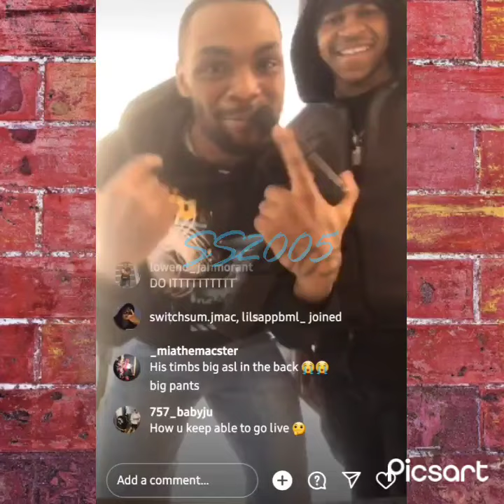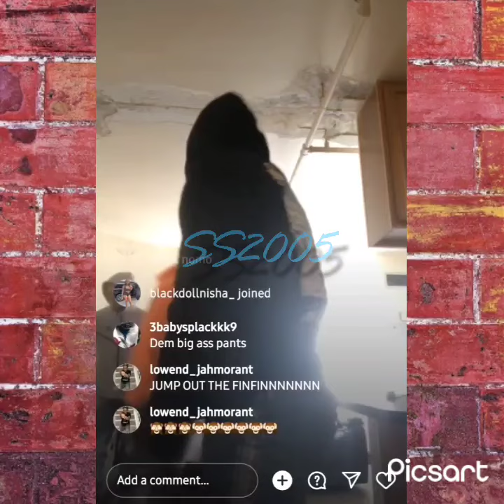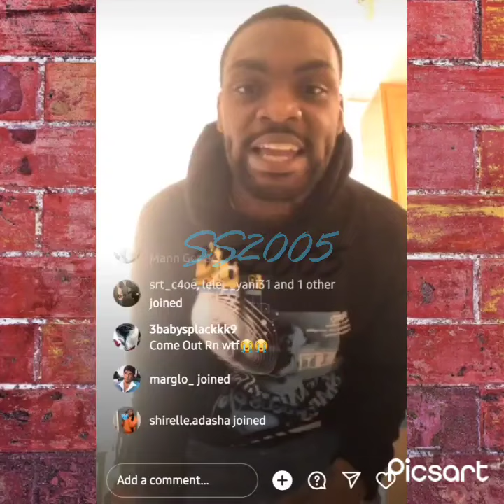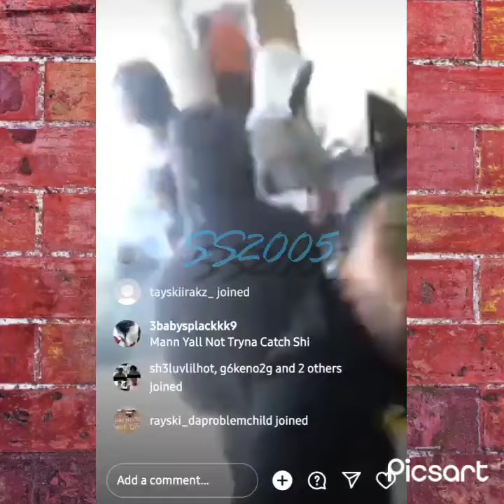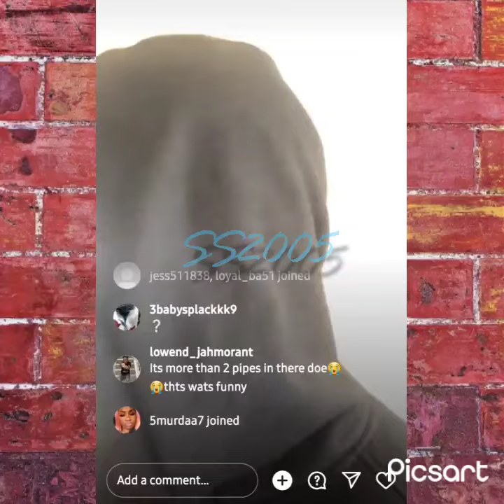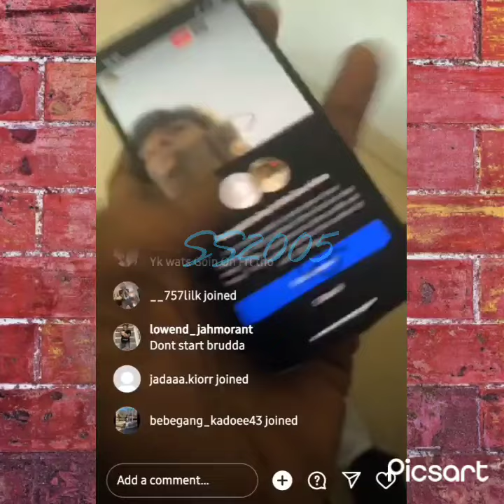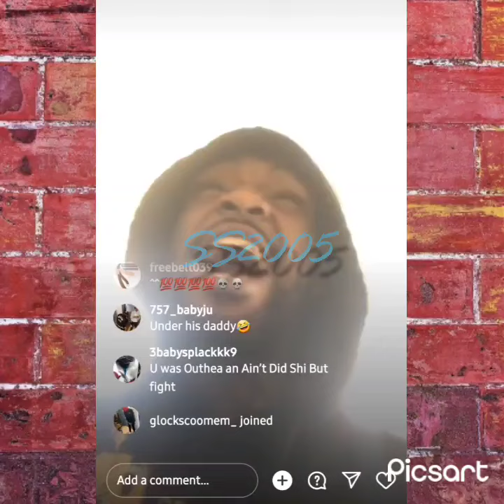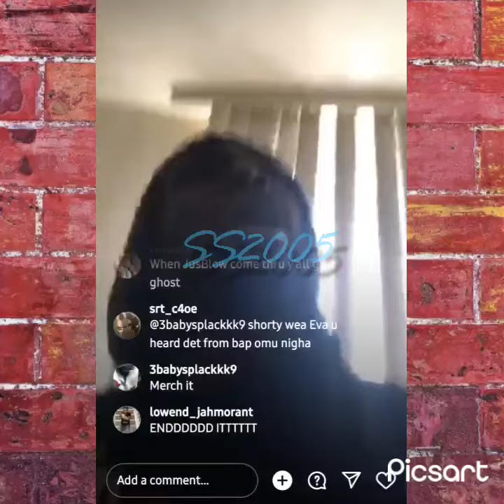757 Snook rappin 🎤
757 Snook rappin

The content on this channel is not intended for kids. Props were used during the making of this video.